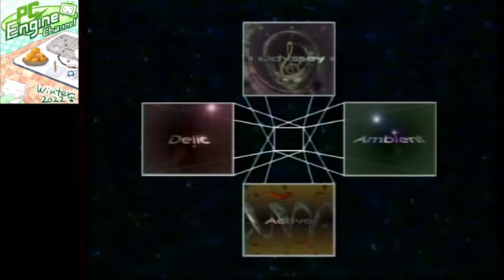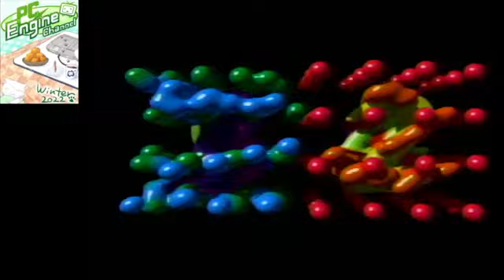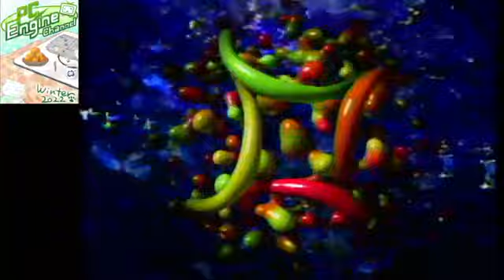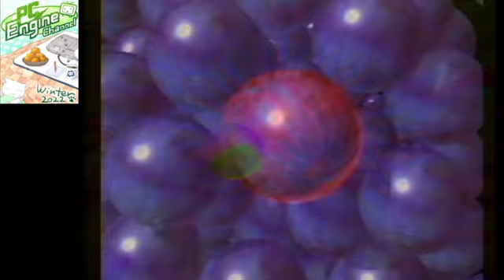PCエンジンマラソン 599本目 3D MUSEUM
レーザーアクティブ実機でのプレイ
【発売日/発売元】94年6月25日/パイオニア
【媒体/価格】LDROM²(両面)/12621円
【ジャンル】その他
【人数】1人
【対応周辺機器】3Dゴーグル
【バックアップ】528B(1箇所のみ)